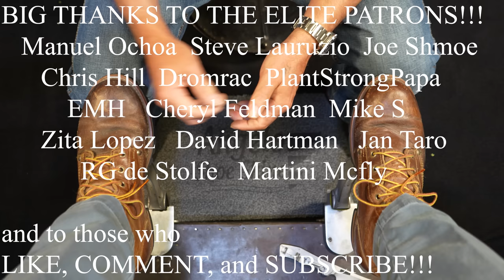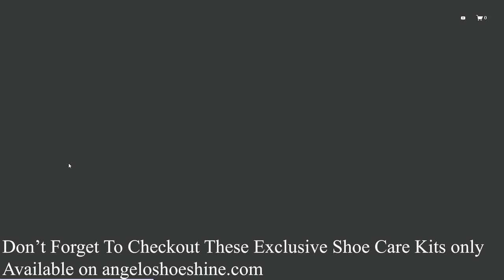You Will SLEEP INSTANTLY! | Angelo Shoe Shine ASMR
By becoming a Patron you will be able to support the channel and the community along with great perks such as being able to contact me directly and having your name in the beginning of every video!

United States